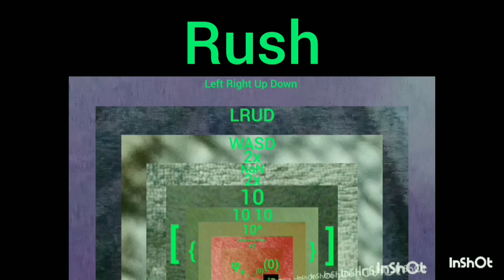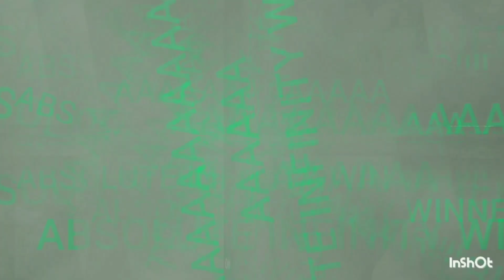0 to absolute infinity winner